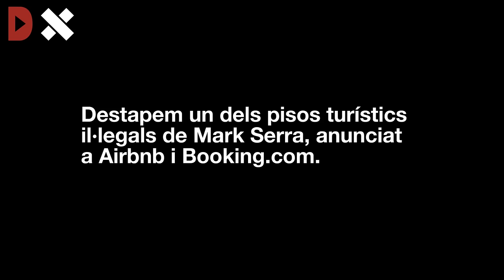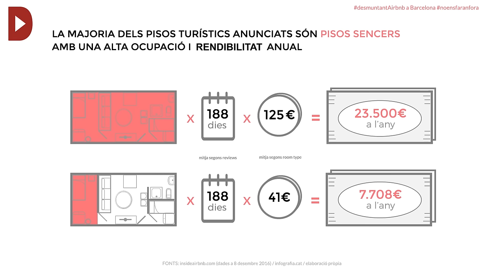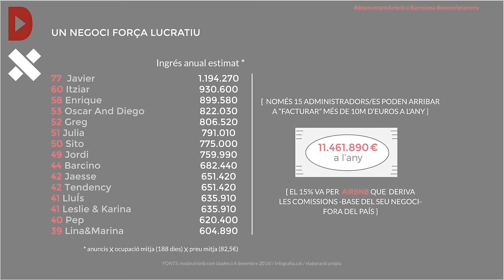Un grup d'activistes destapa una xarxa de pisos turístics il·legals administrats per Mark Serra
Redacció: Guille Larios
Audiovisuals: Metromuster

Membres de dues plataformes veïnals lloguen un dels 13 pisos turístics de Ciutat Vella que administren Mark Serra Parés i Xavier Barba. Serra està associat al Partit Demòcrata Català i figurava a les llistes de Solidaritat per la Independència l'any 2010.